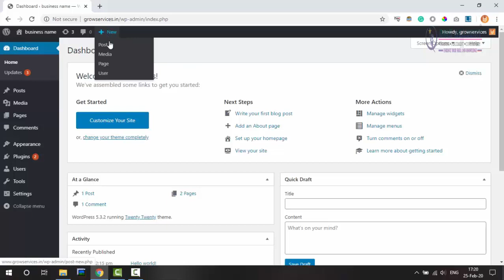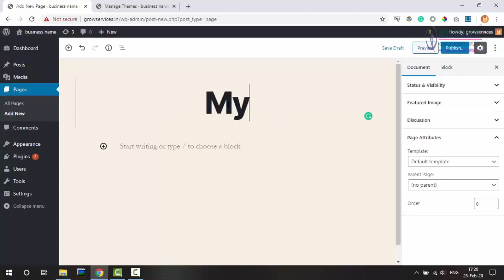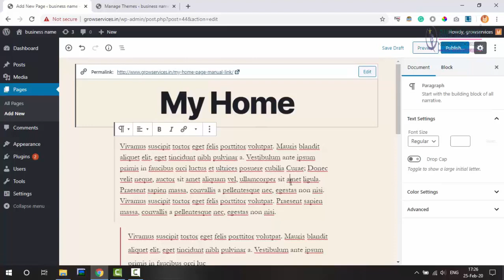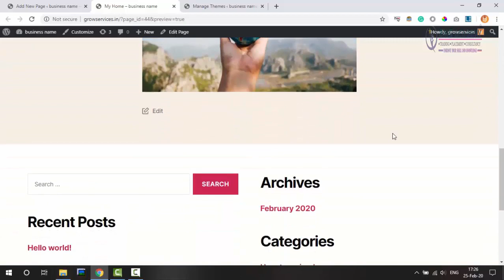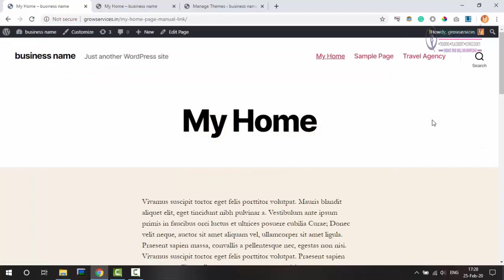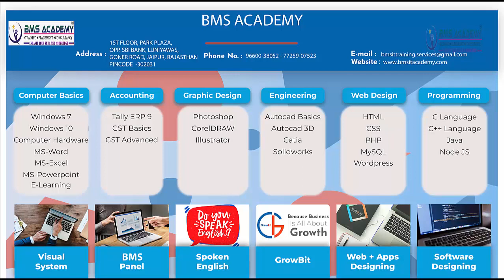25 Creating First Page in WordPress